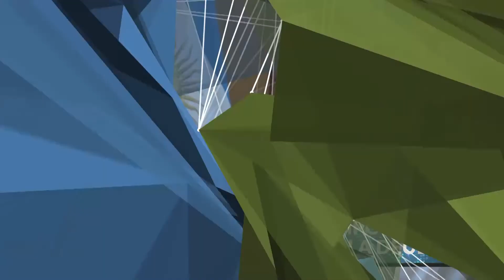AÚN FALTA UN CAMINO IMPORTANTE PARA UN ACUERDO SOBRE LA DEUDA